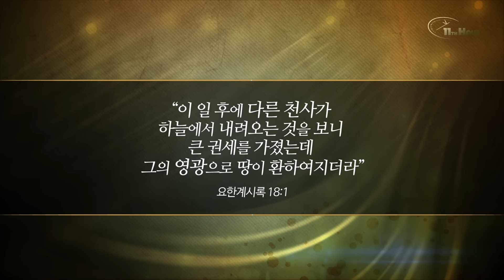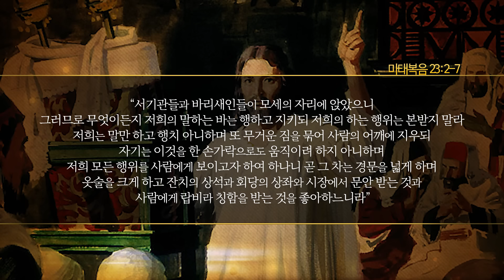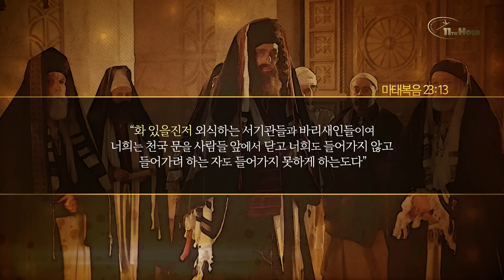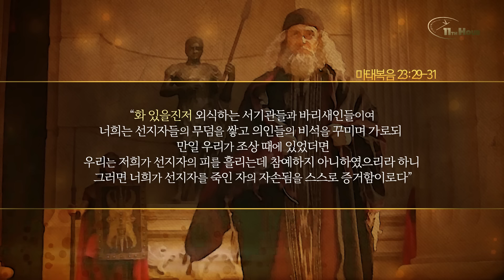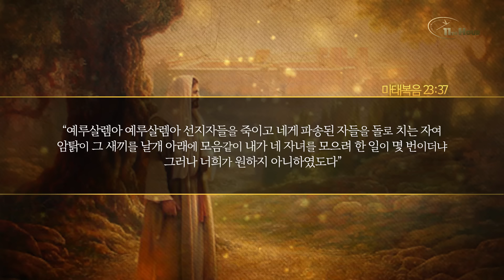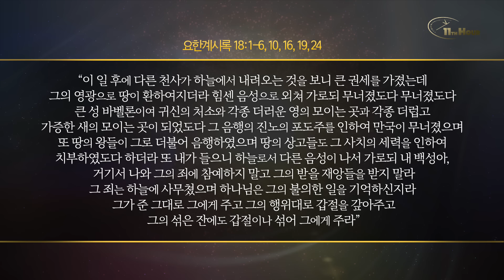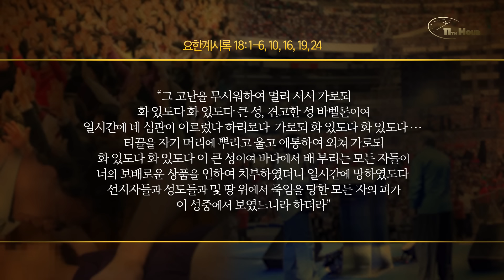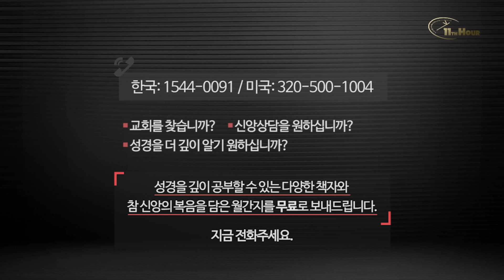교회를 향한 최후의 호소 [마지막 백성의 소명과 사명 1부] - 손계문 목사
자 그런데 침례요한은 양반이에요. 예수님은 이것보다 수위가 더 높으세요. 여러분 예수께서 이 땅에 계실 때, 사복음서에 기록된 말씀만 하셨겠습니까? 3년 반 동안 제자들과 다니며 얼마나 은혜로운 말씀들 많이 하셨겠습니까? 그런데 사복음서에 몇 말씀 기록되지 못했어요. 그런데 그 몇 말씀 안 되는 말씀 중에 어떤 말씀이 있는지 아십니까?
마태복음 23장은 아예 통째로 당시 종교지도자들을 책망하는 말씀들입니다. 소리 내서 읽기도 미안할 정도로 무서운 말씀입니다.

예수님의 이 마지막 호소가 주님의 사자들을 통해서 외쳐집니다. 마태복음 23장에 예수께서 유대교회를 책망한게 그들을 구원하시려고 울며 외치셨던 것처럼, 계시록 18장에서도 하나님의 사랑하는 자녀들이 그 심판과 재앙을 받지 않고 살아남는 길을 제시하시며 호소하고 계시는 것입니다.
“내 백성아, 내 백성아 바벨론에서 나와야 산다. 거기 그대로 있다간 함께 멸망당해! 내 백성아 진리의 음성을 듣고 나와야 해!”
계시록 18장의 마지막 복음을 전하는 사람들은 예수님의 심장을 가지고, 예수님과 함께 호흡하며, 예수님과 함께 했던 성령의 충만함을 가진 사람들이 외치는 마지막 경고입니다.

역사는 반복됩니다. 종교지도자들이 분을 참지 못하고 예수님을 죽였듯이, 오늘날에도 이단이라는 굴레를 씌워 백성들에게 이 소리를 못 듣게 합니다. 왜? 사탄은 택한자까지라도 미혹케 하여 멸망으로 끌고 가려고 하기 때문에, 종교지도자들의 마음을 어둡게 해서 기득권을 유지하려는 이기심과 맹목적인 열심과 진리에 대한 이상한 분노에 쌓인 채 선지자와 성도들의 피를 흘립니다.

그러나 성전 뜰에서 예수님의 말씀을 듣고 있던 백성들은 하나님의 음성을 들었습니다. 진리의 빛을 보게 됐습니다.
그래서 새로운 소명이 일깨워졌고, 새로운 사명을 부여받고, 새로운 역사가 시작되었습니다.

11시에 부름을(소명) 받은 사람들은 예수님의 재림직전의 시대, 인류역사의 문을 닫기 1시간 전에 긴박하게 투입되어 적그리스도와 짐승의 표의 정체를 밝히고, 하나님의 영광의 사본인 십계명의 회복과 인간성소의 정결(죄를 승리하는 거룩한 삶)에 대한 복음, 그리스도와 사탄사이의 우주적인 대 전쟁, 재림 전 심판과 영원한 복음, 그리고 예수그리스도의 재림을 전하는 사명을 맡은 마지막 시대를 사는 교회입니다. 우리에게 주어진 소명(召命)과 사명(使命)을 위해 11시 백성은 오늘도 목숨을 초개(草芥)와 같이 여깁니다.

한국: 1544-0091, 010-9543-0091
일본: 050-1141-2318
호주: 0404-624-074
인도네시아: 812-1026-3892